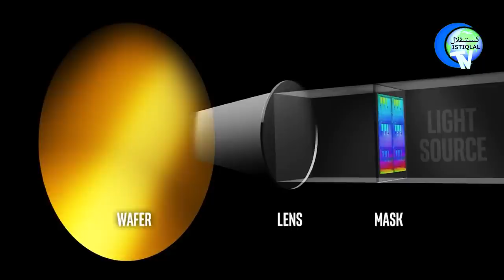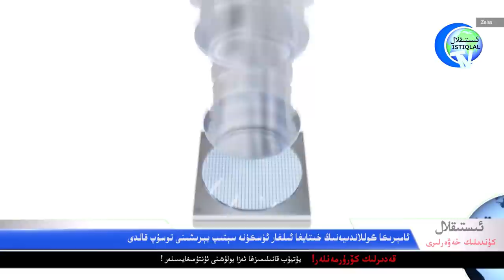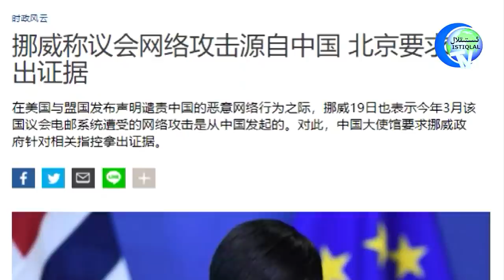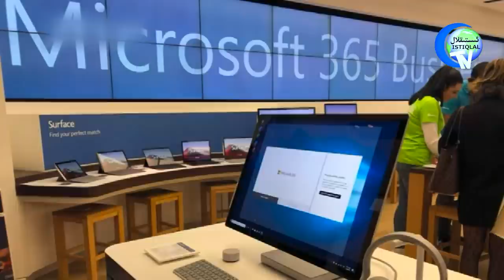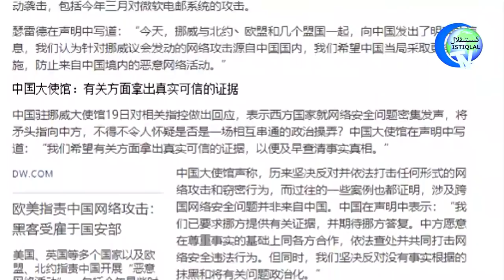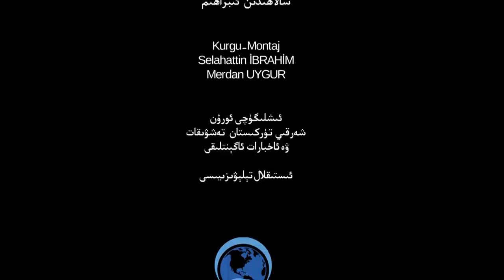ئىستىقلال كۈندىلىك خەۋەرلىرى 2021-07-20، بارسېلونا مەنپەئەتنى تاللىدى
Istiqlal Kündilik Xewerliri 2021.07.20 / Barsélona Menpe'etni Tallidi